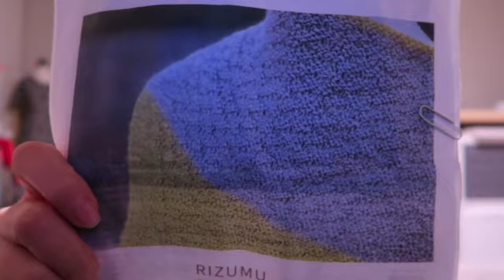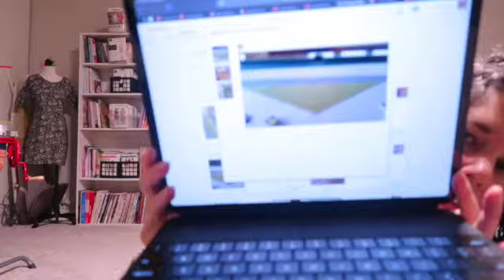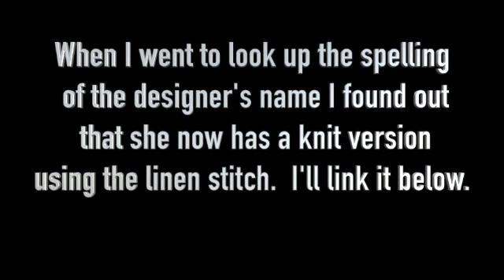Knit All The Yarns - Knitting Podcast Episode 3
(Sorry for the delay.  The wifi where I'm currently at is abysmal.)

Hi, my name is Mia. Thank you so much for stopping by for a visit. I hope you can relax, knit, and stay for a bit. Or like me, watch while cleaning and cooking. ;0)

I’d love to hear from you and get to know you.

Join me for alternating weekly podcasts and vlogs mostly about knitting, with some crocheting, spinning, and sewing sprinkled in.

What are you grateful for? or 2. How many WIPs do you have?

SHOW NOTES:
Items I mentioned in this episode.

(Sweater I'm wearing)
The Seacoast Sweater by Joji Locatelli

Russell Street Shawl
By Megan Doherty

Podcasts mentioned:
Noble Character Crafts
FibreBound

Sewing pattern for tote bag: